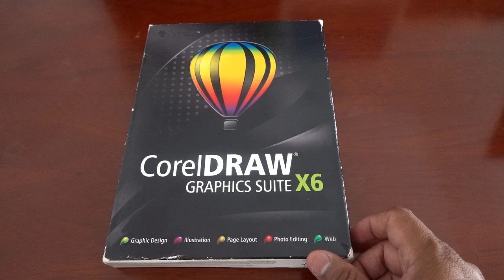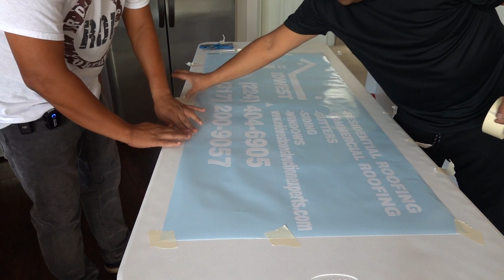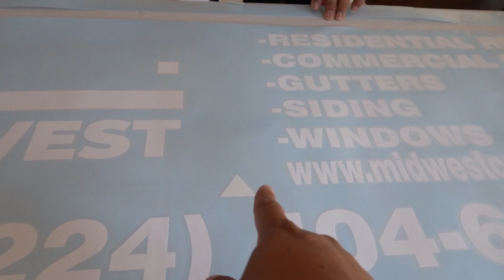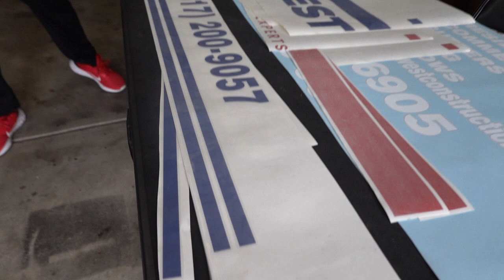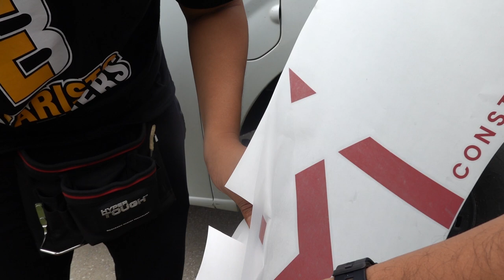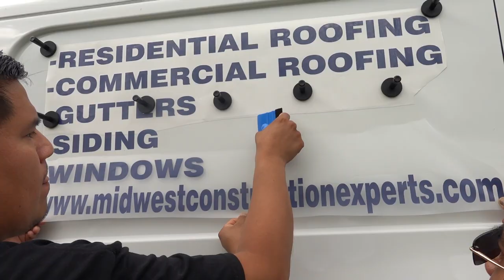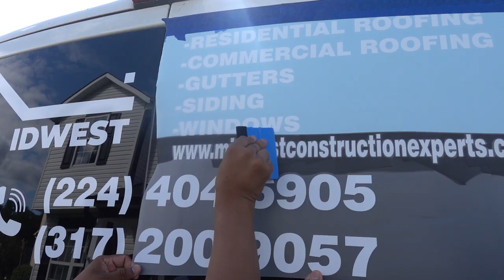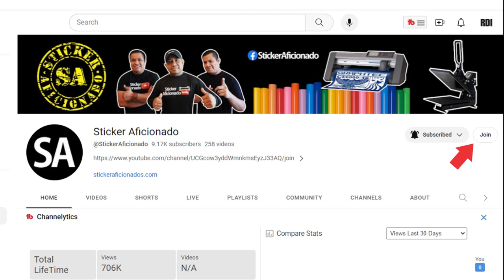NECESITAS esto para empezar un NEGOCIO de STICKERS para autos 😱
En este video te vamos a decir exactamente que se necesita para hacer calcomanías con vinil adhesivo y que tipo de plotter usamos para hacer nuestras calcomanías.